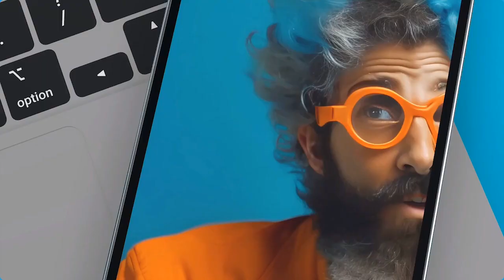28+ AI research tools that do NOT hallucinate and will never mislead you!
where we discuss the most trustworthy resources that won't lead you astray. Don't miss it!